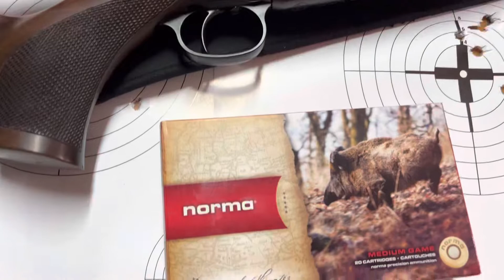Visor pulsar digex c50 prueba y calibrado en Sauer con norma y Rws